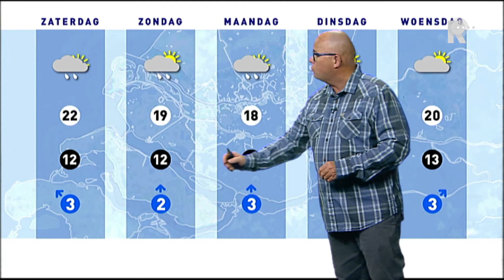Weer - 11 september 2015